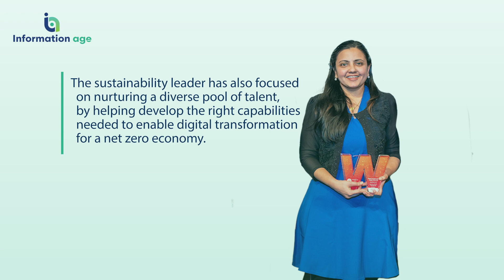Women in IT UK Interview: Dr Swati Murthy | 2023 Digital Transformation Leader of the Year | TCS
Dr Swati Murthy, strategic collaborations for sustainability lead at TCS and Digital Transformation Leader of the Year at the 2023 Women in IT Awards UK, spoke to Information Age about her achievements in tech, including leading sustainability initiatives.

This interview is being presented in the lead-up to the 2023 Women in IT Summit UK. Commencing on the 18th May 2023, the event will explore how businesses can place DEI strategies at the core of long-term strategies. You can learn more about the summit, including how to register to attend,